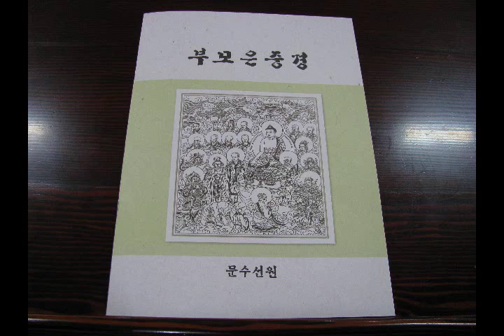어버이날 특별법문 부모은중경 2부 2011년 5월 8일